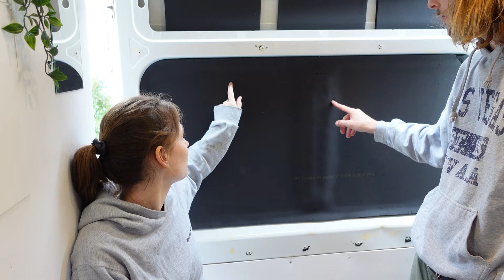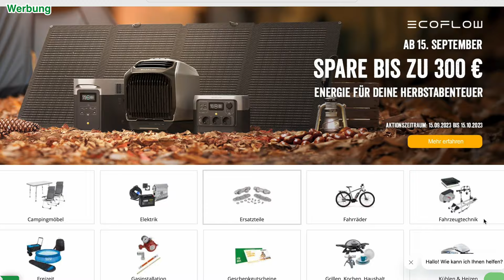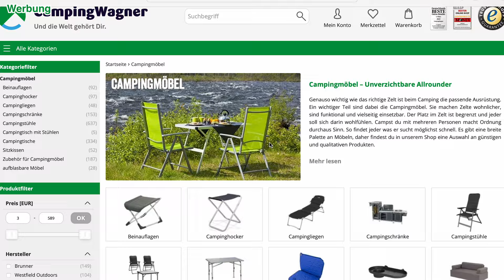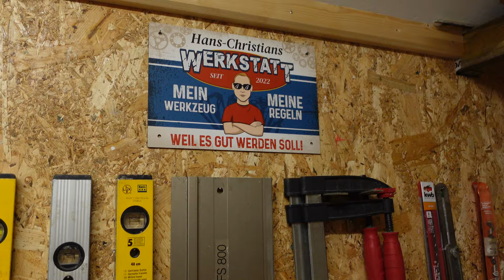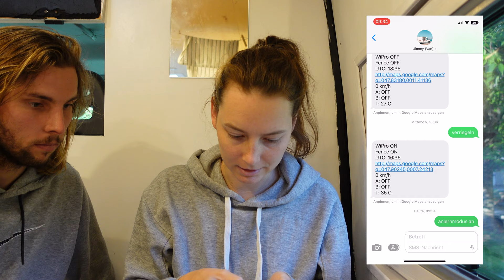Warum haben wir DAS nicht viel früher gemacht?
Diese Video wurde unterstützt von Camping Wagner - DEM online Shop für Camping Bedarf 💚

Es ist mal wieder Zeit, für das ein oder andere Umbau Projekt. Und einige davon standen für uns schon ganz schön lang auf der Liste. Aber nicht alles läuft so leicht, wie wir uns das gewünscht haben.

Wenn euch dieses Video gefallen hat, freuen wir uns sehr über euer ABO und euer LIKE, durch dass ihr uns kostenlos unterstützt.

Mira & Fabian

Ihr findet viele Produkte, die wir im Vanlife verwenden, in den folgenden Links. Wenn ihr über die mit Sternchen (*) markierten Links einkauft, könnt ihr uns kostenfrei unterstützen - dafür erhalten wir nämlich eine Provision, ohne, dass sich der Preis für euch ändert. Vielen Dank für eure Unterstützung!